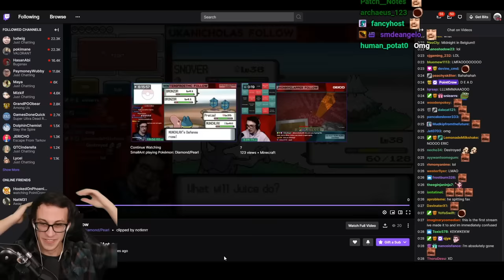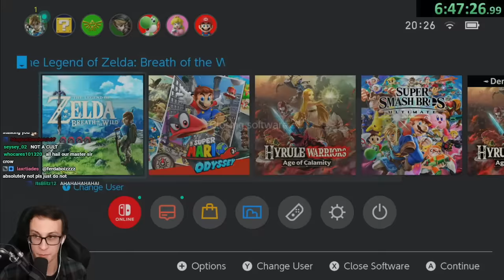Beating Breath of the Wild without taking ANY damage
One of the craziest challenge I've ever done in Breath of the Wild--can we beat Breath of the Wild without taking damage? Moreover, how FAST can we do it?